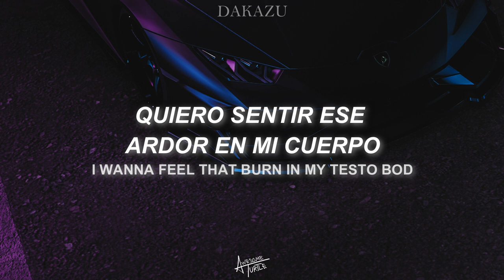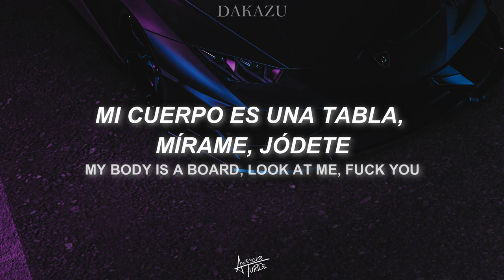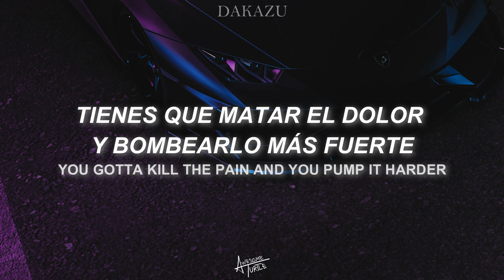Eskimo Callboy - Pump it (Sub Español - Lyrics)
I wanna feel it day and night
My workout, my delight
You are the power of my life
I wanna pump it better

I wanna feel that burn in my testo bod
The anabolic superman you'll never gonna stop, yeah
You better suck it up before you suck it in
Activating motherfucking beast mode, everybody down

Do you really wanna work it out?
'Cause I won't take it slow
This fucking life is what I'm all about

Just look at my glutеs, what a perfect butt
I'm pumping like a pro and I never really stop
I push myself and I push you too
My body is a board, look at me, fuck you (Get down)

You see me going deeper
With every rep you can see me grow every day (Deeper)
Speed it up, let's do it again

Pump it
And if you feel like your body's giving up
You gotta kill the pain and you pump it harder
And if you feel like the pain is getting real
Then make it your life goal to fucking kill that bitch
To fucking kill that bitch
Wake up, beast mode
Every single day I'm gonna push it fucking hard
And it goes pow, pow, pow, pow, pow, pow
I just wanna pump it

Quiero sentirlo día y noche
Mi entrenamiento, mi deleite
Tú eres el poder de mi vida
Quiero bombearlo mejor

Quiero sentir ese ardor en mi cuerpo
El superhombre anabólico que nunca va a parar, sí
Será mejor que la chupes antes de que la succiones
Activando el modo maldita bestia, todos al suelo

¿Realmente quieres trabajar en ello?
Porque no me lo tomaré con calma
Esta puta vida es lo que me gusta

Quiero bombearlo mejor

Solo mira mis glúteos, que trasero perfecto
Estoy bombeando como un profesional y nunca me detengo
Me empujo a mi mismo y te empujo a ti también
Mi cuerpo es una tabla, mírame, jódete (agáchate)

Me ves profundizando más
Con cada repetición puedes verme crecer todos los días (más profundo)
Acelera, hagámoslo de nuevo

Quiero bombearlo mejor

Bombéalo
Y si sientes que tu cuerpo se rinde
Tienes que matar el dolor y bombearlo más fuerte
Y si sientes que el dolor se vuelve real
Entonces haz que tu meta de vida sea matar a esa perra
Matar a esa perra
Despierta, modo bestia
Todos los días voy a empujar con fuerza
Y va pow, pow, pow, pow, pow, pow
Solo quiero bombearlo